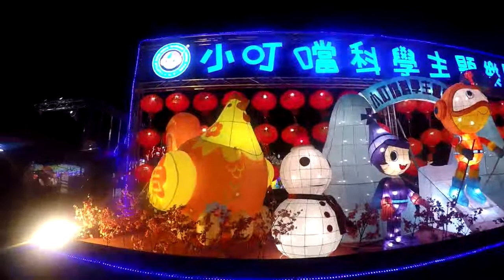行攝之旅.2017.02.09(3)@2017台灣燈會